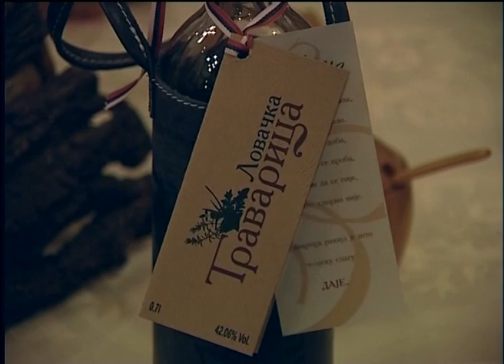Balkana - Vrati mene tamo bijela cesto - Zavicaju Mili Raju - (Renome 13.11.2011.)